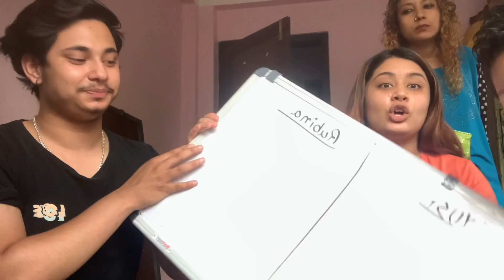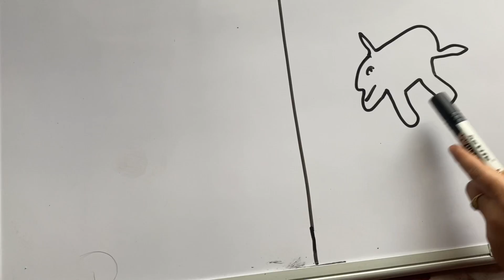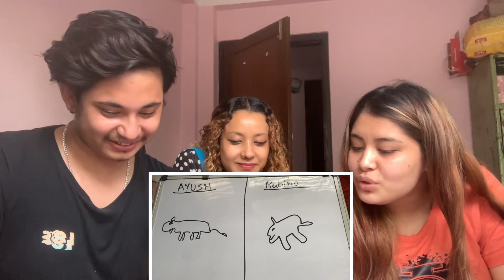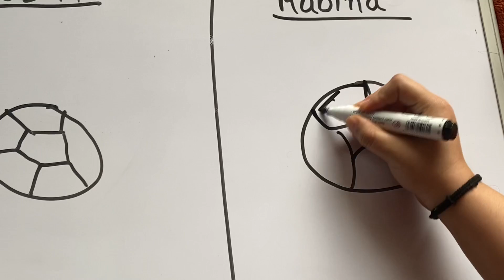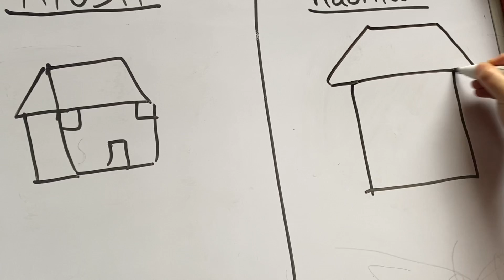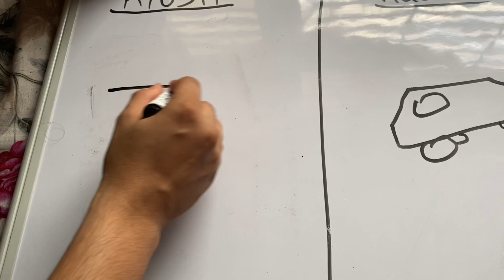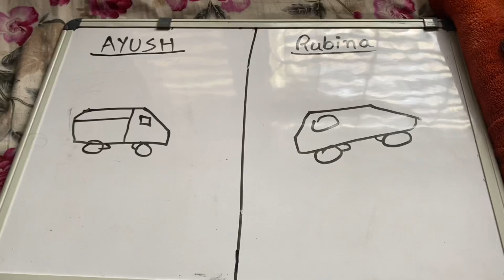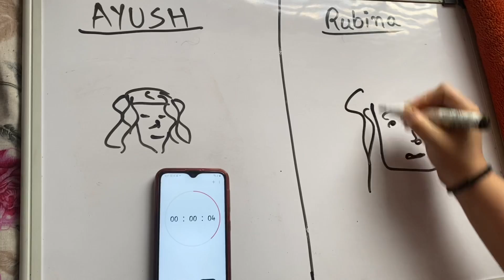10 Seconds Drawing Challenge With My Girlfriend (Epic Fun)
Krish’s new channel

Blissful&flawsome channel

Prathana’s channel

Bibek,s channel

AYUSH gaming YT